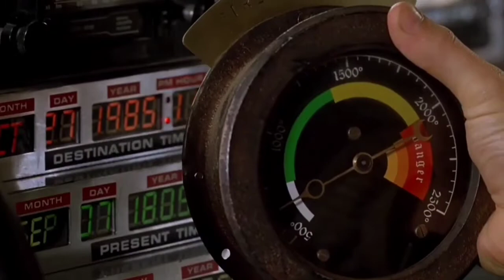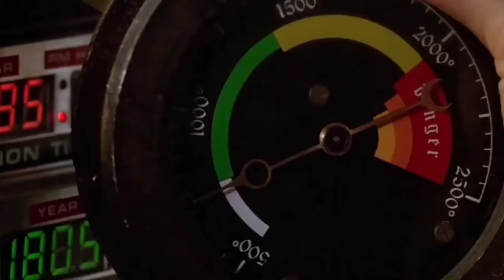(extrait retour vers le futur 3) le train pousse la DeLorean